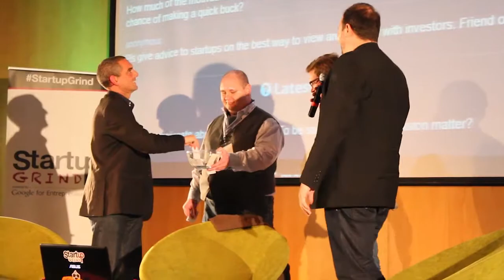Highlights - Startup Grind Cape Town Hosts Daniel Guasco & Wayne Gosling (Groupon SA)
Daniel and Wayne Gosling founded Twangoo South Africa in June 2010 and Groupon bought the company within 12 months. They have developed Groupon SA into a popular e-commerce website in South Africa.

StartCPT to follow our monthly events